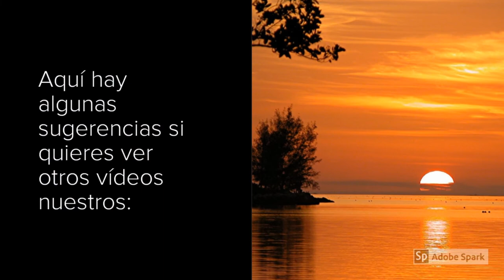Casas para la venta financiadas por el dueño con 30% de anticipo.